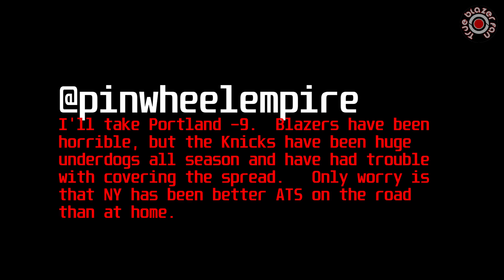Portland Trail Blazers vs New York Knicks - Full Blazer Highlights - December 10 2019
Blazers vs Knicks. Blazer Highlights. 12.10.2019  Rip City!